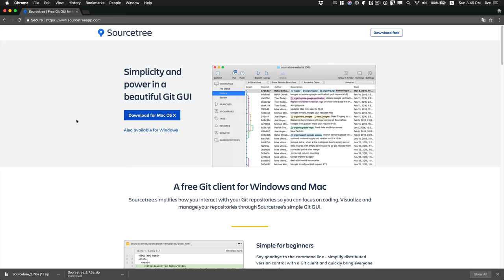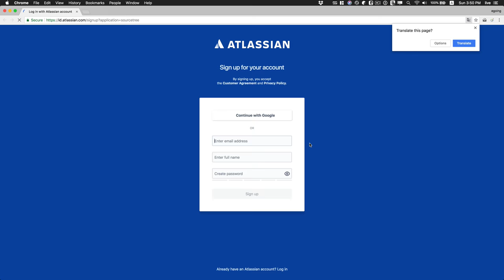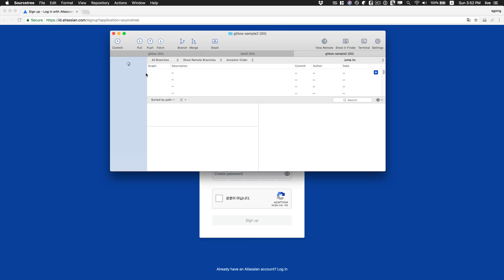GIT2 - SourceTree 버전관리 - 2. 설치 MacOS